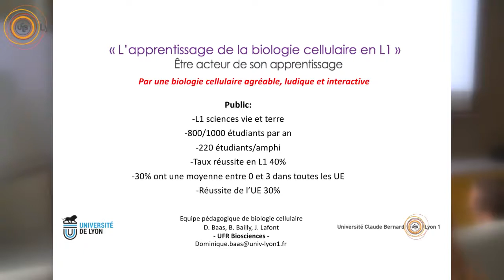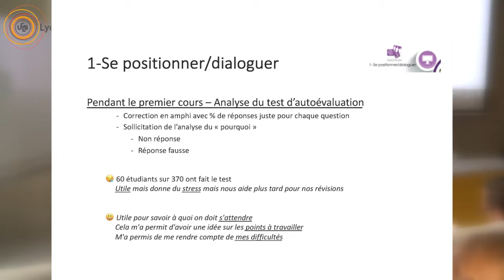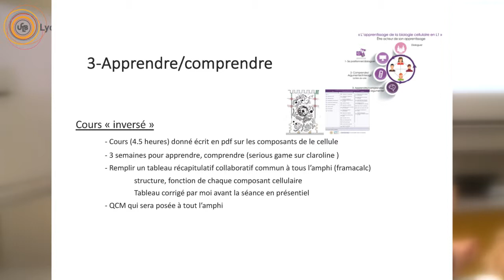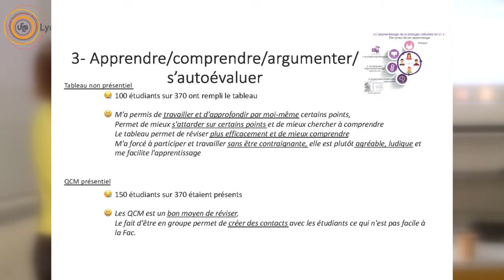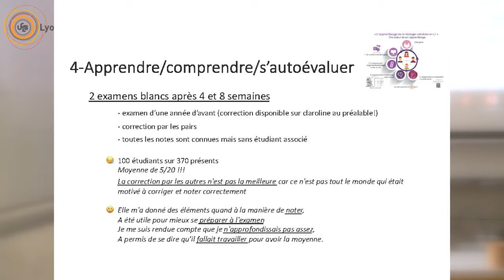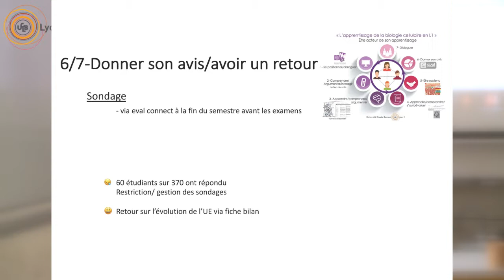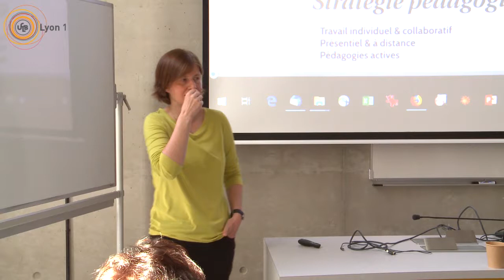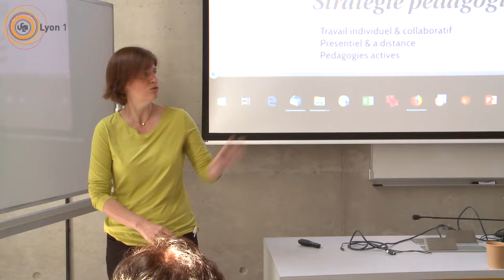Des étudiants acteurs de leur apprentissage en biologie cellulaire / CEP 2019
Des étudiants acteurs de leur apprentissage : Analyse d'un dispositif pédagogique en présentiel  et hors présentiel en première année de biologie cellulaire
Dominique Baas, Basile Bailly, Jérôme Lafont
Atelier " Autonomie, motivation et coopération dans l'enseignement
avec grands groupes d'étudiants "